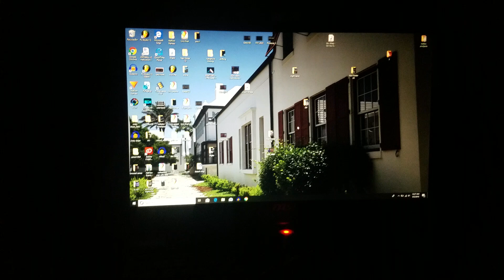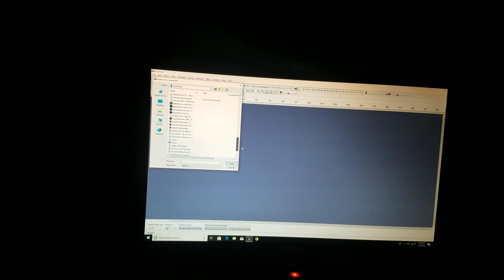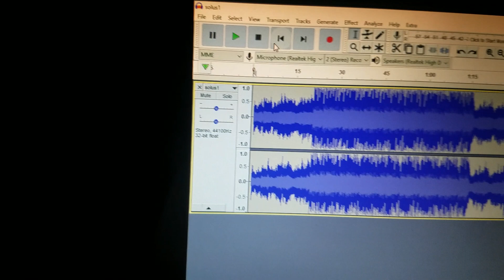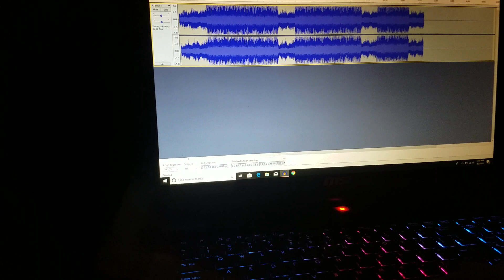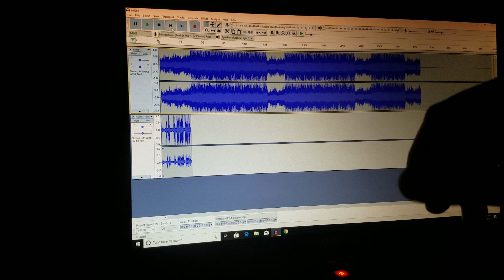How to record while playing back audio on audacity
This is very simple hope this helped